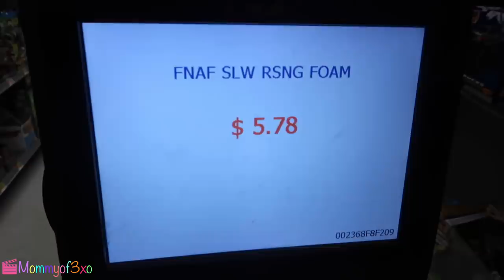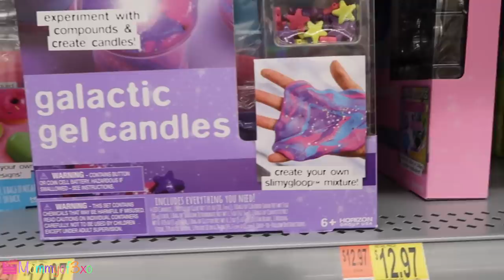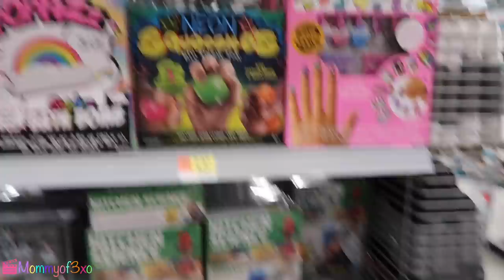WE GOT CAUGHT! CHASED iN WALMART!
♡Hey guys!!♡

♡WE GOT CAUGHT! THEY CHASED US IN WALMART! XD WE LOVE YOU GUYS! Xoxo! Hope you all enjoyed the vlog! Loooooveee youuuu guyysss!!!

Mya; itsss.myyaa
Alayah; duhhitsalayah
Lacey; laceylynn8

Mya; myaraee_
Alayah; duhhitsalayah

Mommyof3xo
2406 E state road 60